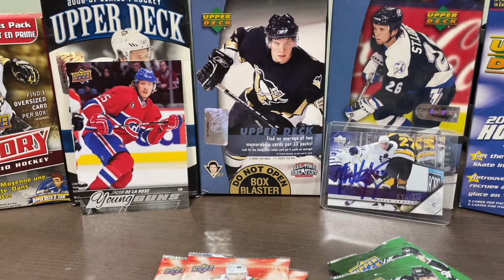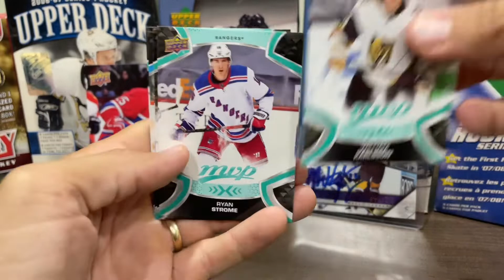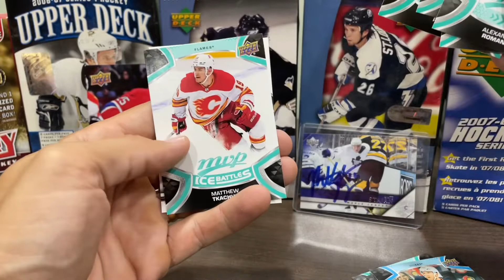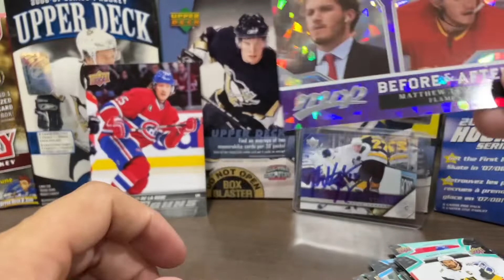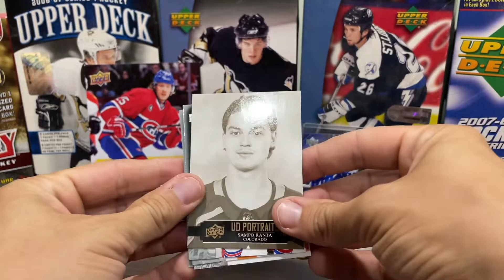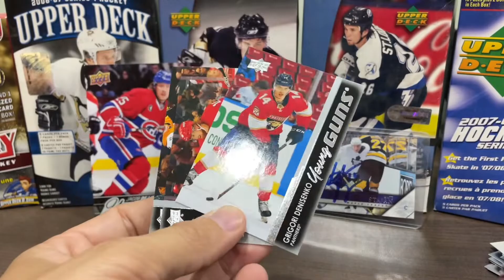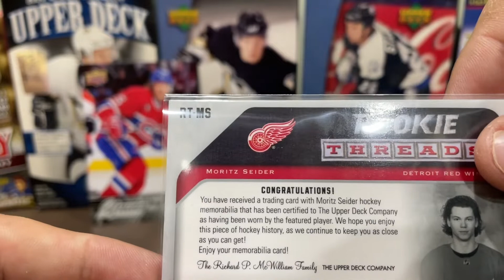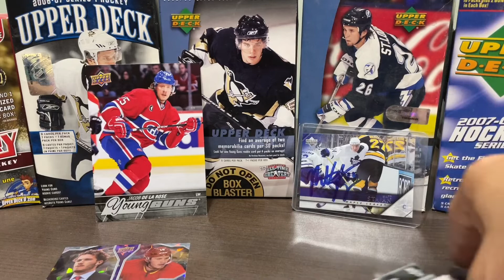You won’t believe what Rookie card I pulled from loose packs from Shoppers!!!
Found some loose packs at Shoppers.